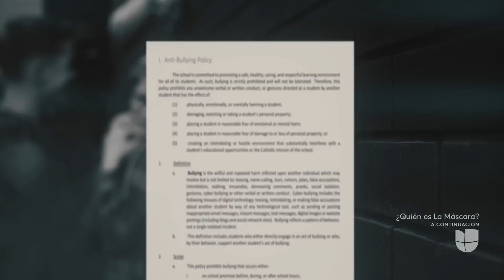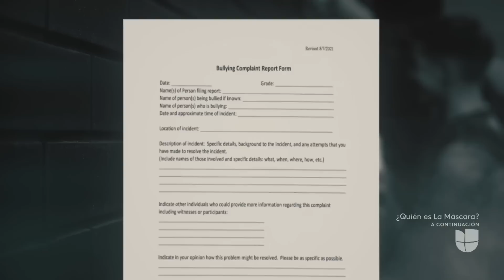¿Es el cambio de escuela la mejor solución para enfrentar el acoso escolar?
Su hija era una buena estudiantes, pero sus notas empezaron a bajar drásticamente. Por eso, su madre Laura Rivera fue a la escuela de su hija en Miami, Florida. Para su sorpresa se enteró que la niña estaba siendo acosada por algunas de sus compañeras. La consejera escolar Fiorella Bianchi responde las preguntas de varios padres preocupados porque sus niños no quieren ir a clase.

La revista dominical que presenta a profundidad las historias y temas más importantes para la comunidad hispana en Estados Unidos. Conducido por: Teresa Rodríguez, Ilia Calderón